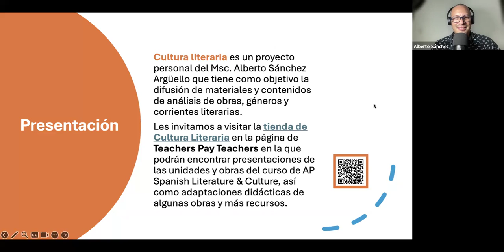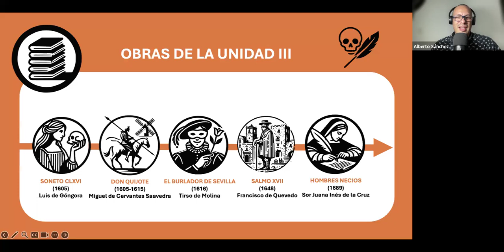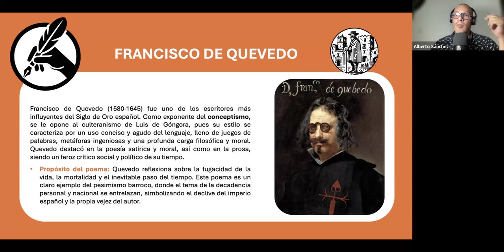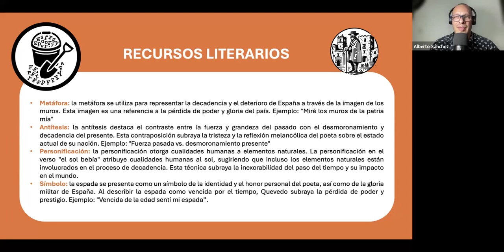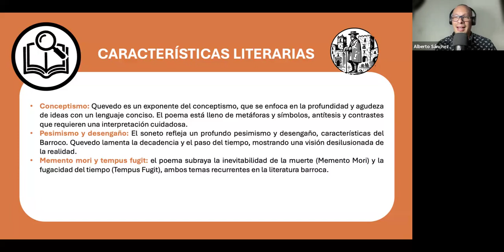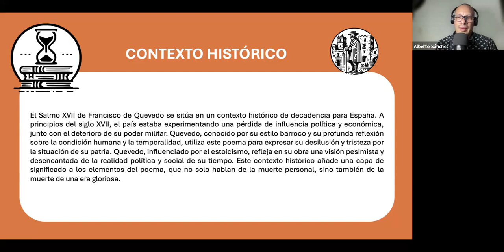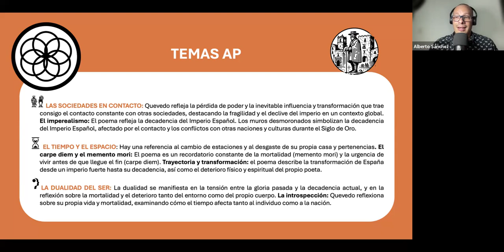Análisis express del Salmo XVII de Francisco de Quevedo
Aquí encontrarás un análisis express de la obra el Salmo XVII

1:03 Introducción a la obra.
1:56 Francisco de Quevedo
4:00 Recursos literarios.
5:48 Características literarias.
7:10 Contexto histórico.
8:31 Los temas AP.